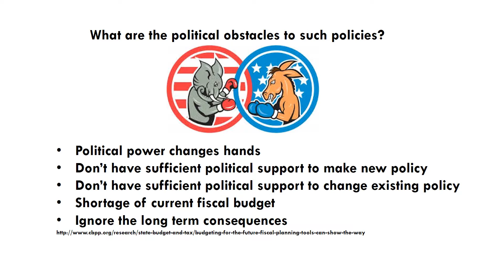CSR 610 HW 10 3 Sustainable Development in MKP PPT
Sustainable Development Idea in the City of Monterey Park, CA